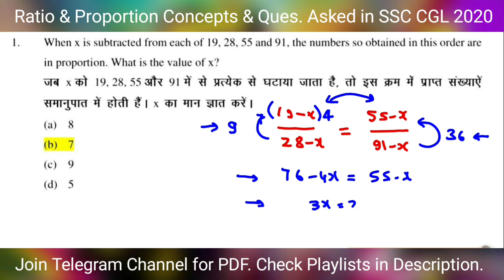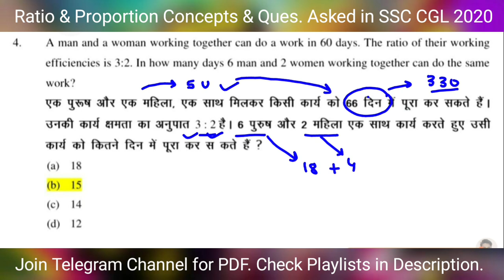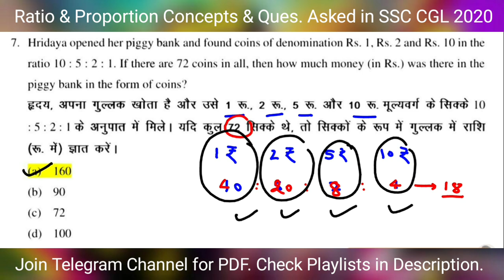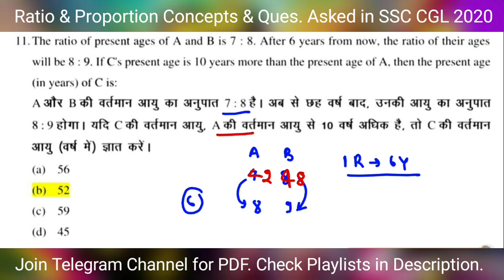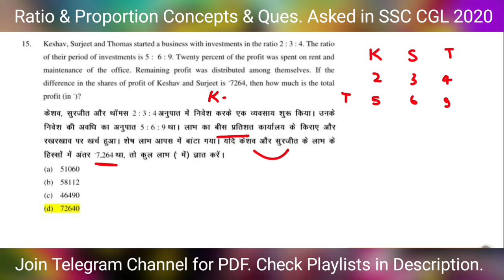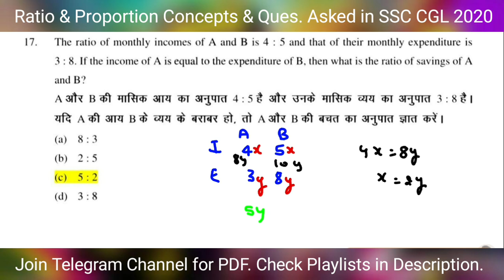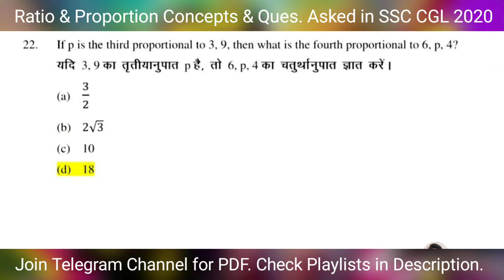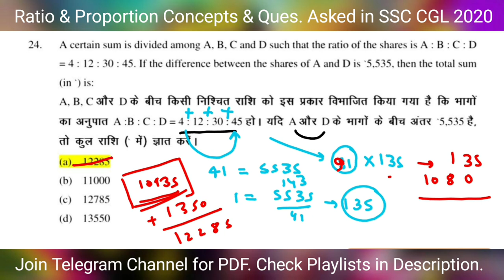Ratio & Proportion | Concepts & Questions asked in SSC CGL 2020 by Rohit Tripathi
In this video you will get All Questions of Ratio & Proportion asked in SSC CGL 2020 & It's most imp  for All Exams like SSC CGL, CHSL, CPO, MTS, Railway etc.

Best Wishes.